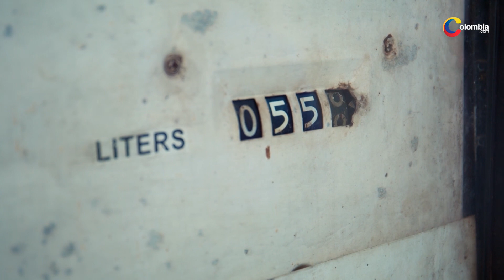Gustavo Bolívar propone que el precio de la gasolina aumente hasta los $18.000.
Gustavo Bolívar explicó que el gobierno de Iván Duque, al que le correspondía establecer la nueva tarifa a inicios de año, no cumplió la tarea. Según el senador eso generó un déficit.